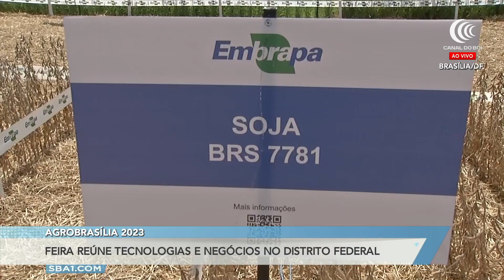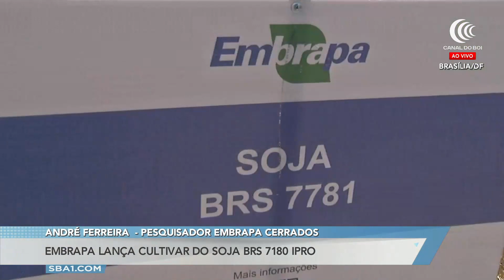Embrapa lança cultivar do soja BRS 7180 na AgroBrasília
A Embrapa está presente na AgroBrasília 2023 com várias cultivares, e um dos lançamentos é o soja BRS 7180. A repórter Flávia Rabelo conversou com o pesquisador da Embrapa Cerrados, André Ferreira. Acompanhe.